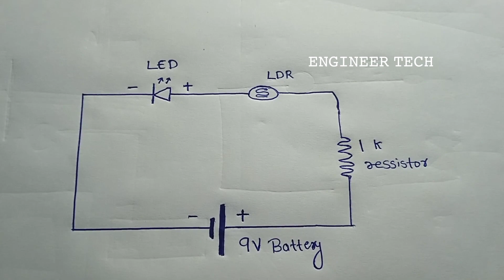how to make a light detector at home#science project#simple trick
this is  educational video for students to make simple science project at home this is really amazing and home made  at low price this video is making a light detecter at home this is helpful to identify the  amount of light present in our surroundings

light dectecter
science project for students
simple trick